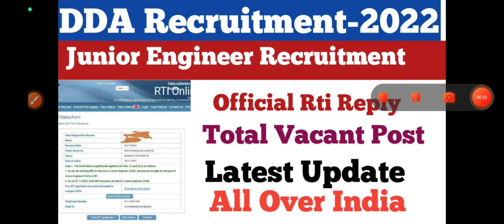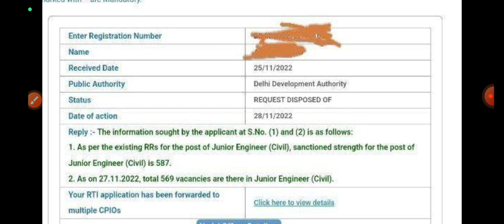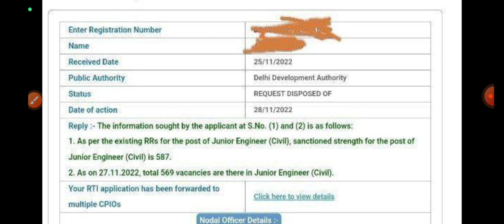DDA JE Official Rti Reply||Total Vacant Post||DDA Junior Engineer Recruitment-2022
ERTP0F